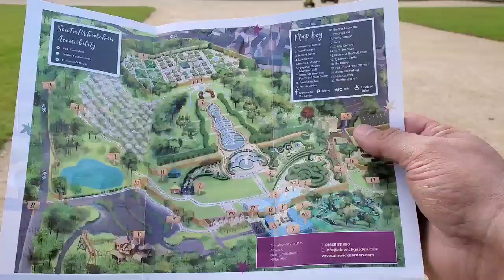My United Kingdom trip so far part 6, The Alnwick Garden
Priceless trip into the United Kingdom and this garden was wonderful.